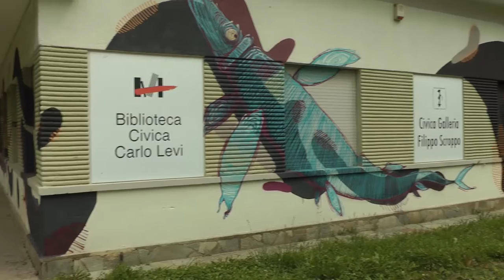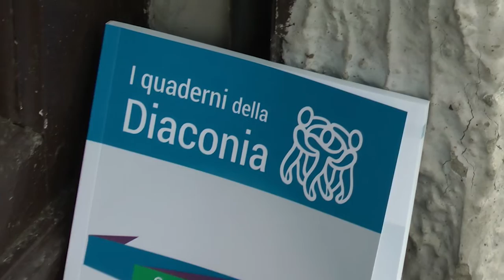Sinodo 2015: appuntamenti pre-sinodali